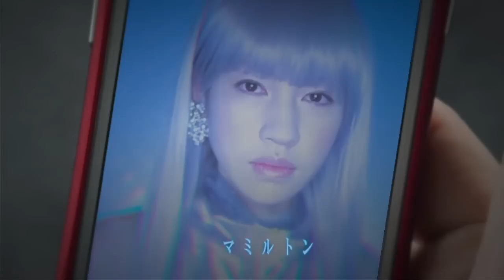【パズドラ】ハロウィンナイト 超盛況にブリ×ラーで挑む！！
▼ハロウィンナイト 攻略記事はこちら

iPhoneの方...
Androidの方...

関連リンク
▼AppBank.net

▼パズドラ攻略アプリ
iPhoneの方...
Androidの方...
▼パズドラ屋アプリ
iPhoneの方...
Androidの方...

▼モンスト攻略アプリ
iPhoneの方...
Androidの方...